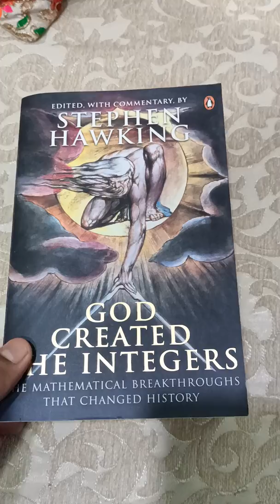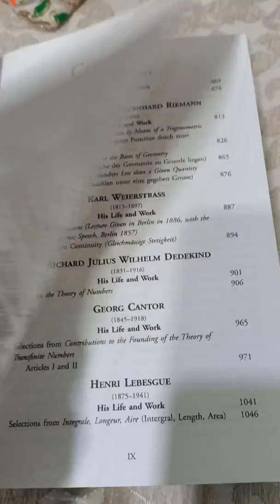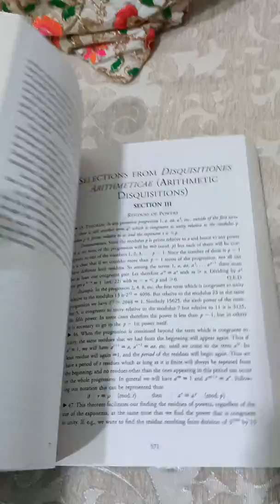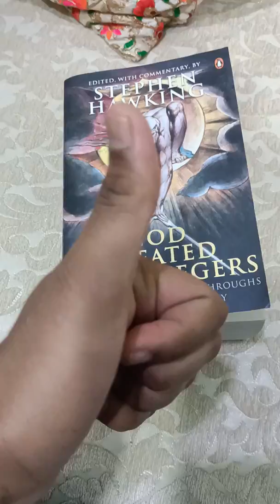God created the integer by Stephen Hawking |Book review 📚